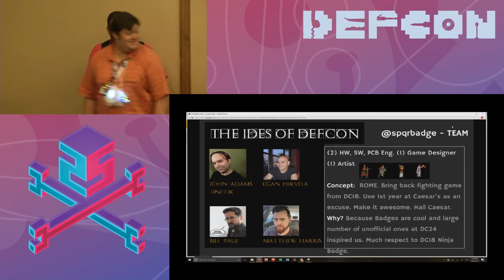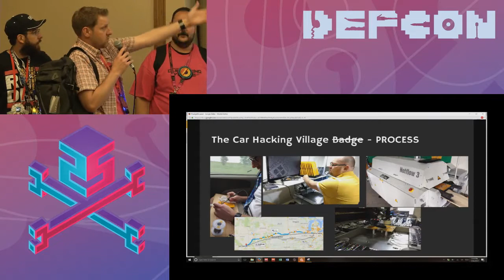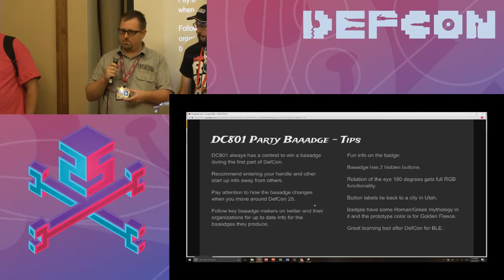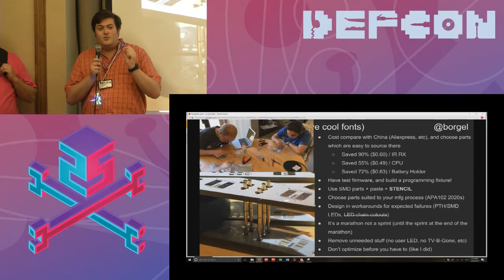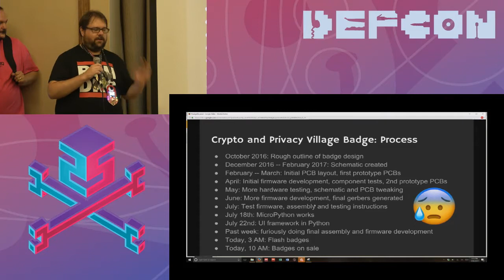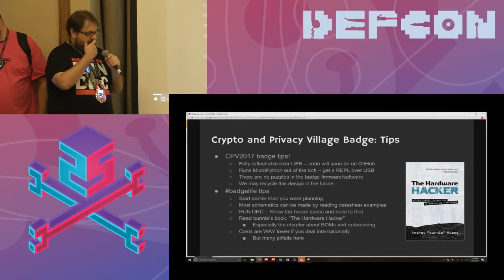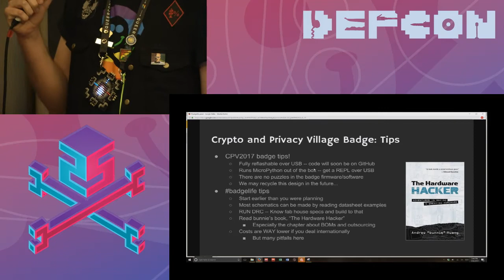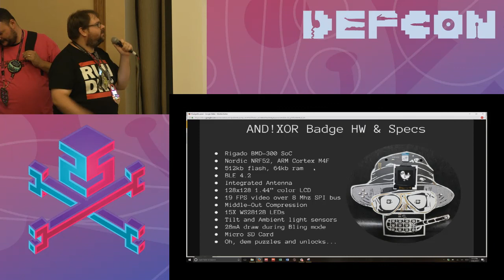DEF CON 25 Car Hacking Village - Badge Life: DEFCON Unofficial Badges Panel